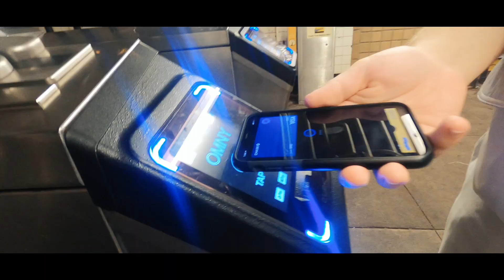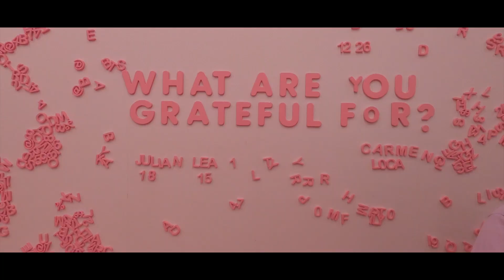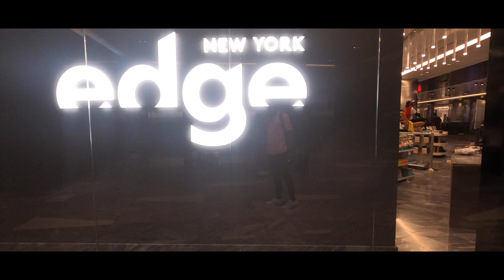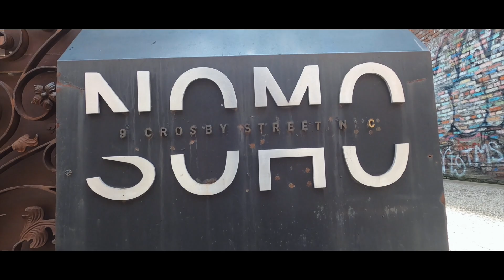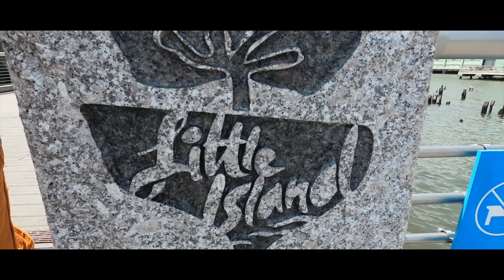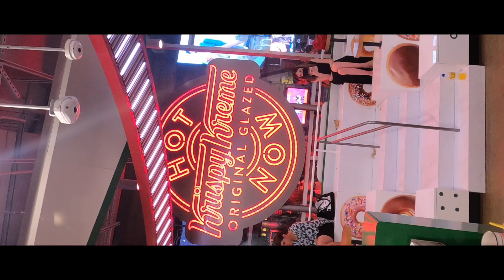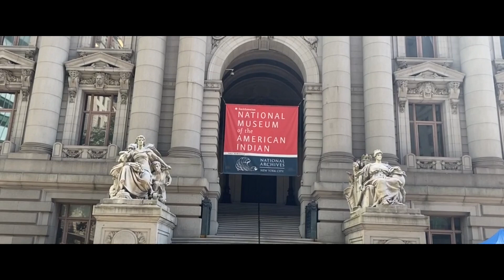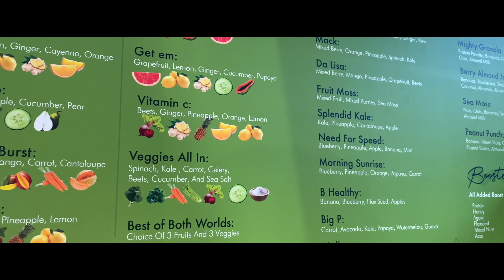New York City | Travel Vlog 2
NEW YORK CITY!!! What an amazing 3-day adventure filled with subway travel, good food, and so much laughter. We were able to visit the Soho area, Spanish Harlem, Central Park, Times Square, and so much more. During our mini-vacation, we stayed at Hotel Edison which was located in Times Square. Highly recommended to anyone who wants to stay close to Times Square for a relatively cheap price. We are going to try to give a more detailed hotel tour in our future travels.

Noah's Instagram: @s4sample
Briana's Instagram: @bri.or